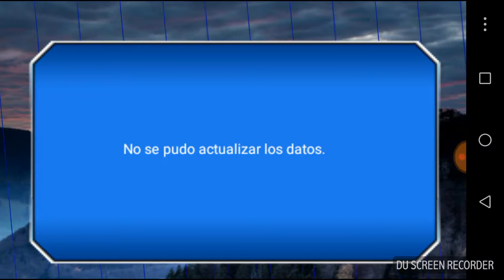Descarga el nuevo dragon ball tag battle para android con mas 80 personajes